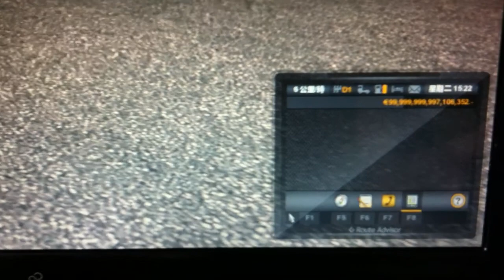歐洲卡車模擬2之拖台灣女藝人賴雅妍貨櫃由德國柏林去波蘭什切青